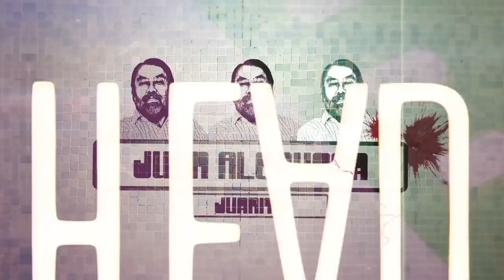Teaser "La realización de SANTIAGO VIOLENTA"